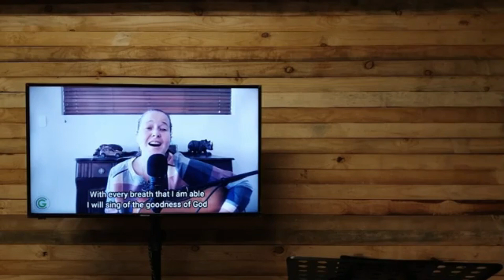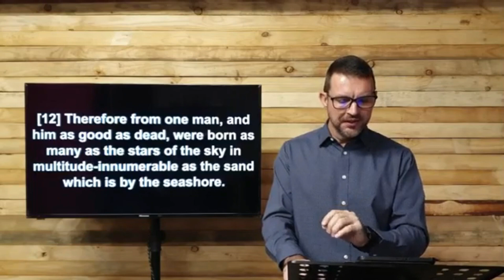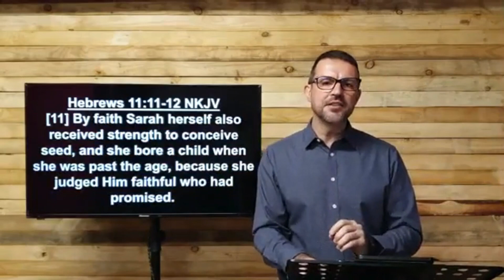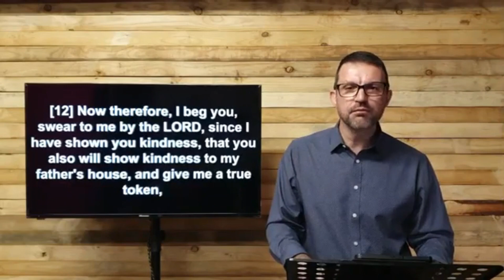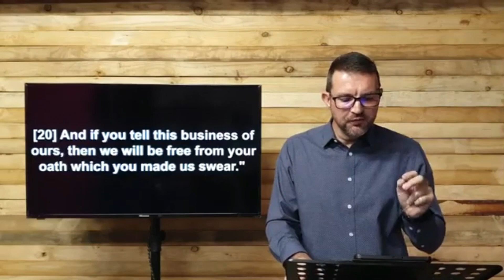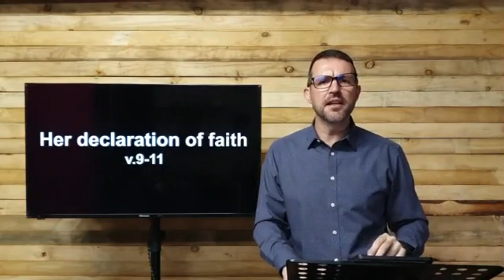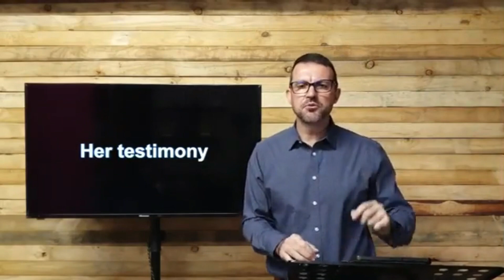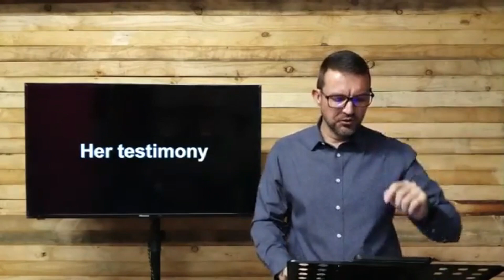Sunday Sermon (Mother's Day) - 10 May 2020: Steven Daly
Theme: Woman of Faith

Scriptures: Heb. 11:11-12; Heb.11:30-31; Josh. 2:8-21;

Hope you have a blessed mother's day!